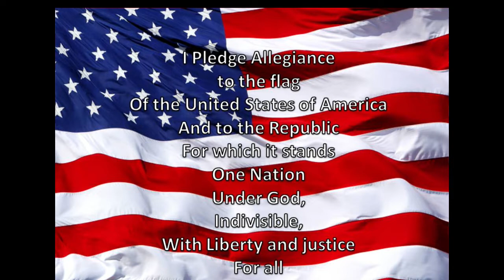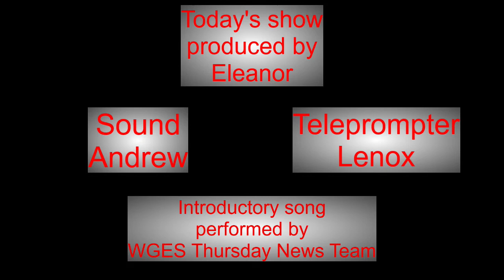WGES Grizzly AM 5-18-22